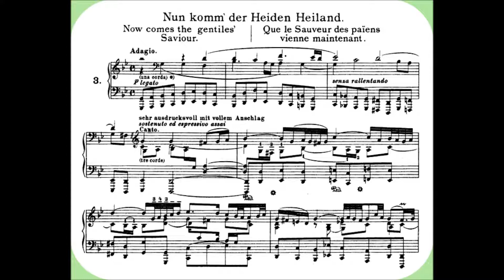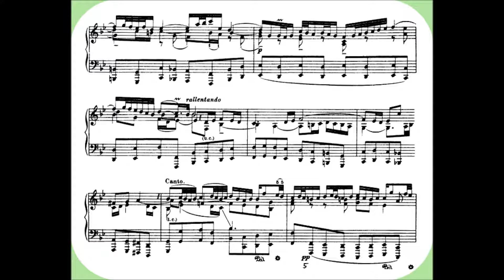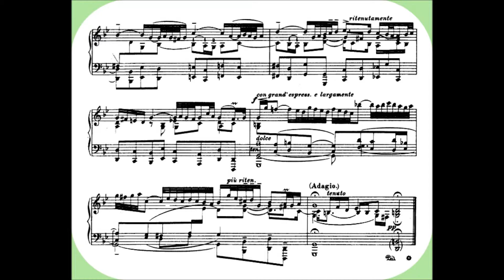Pavel Egorov plays Chorale "Nun komm' der Heiden Heiland"